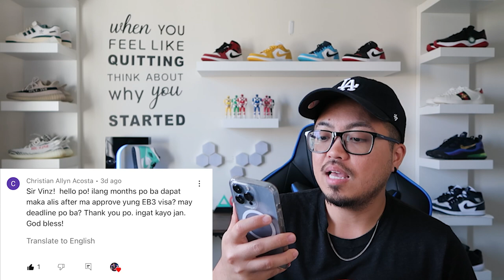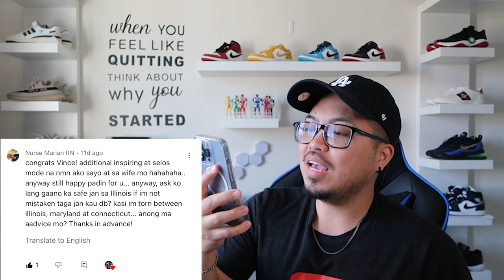Buhay Amerika: Christmas Decor Shopping | Vinz Leonardo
Music used in this video:
"Christmas Happy Music" is classical christmas style track. I used bells,  strings, orchestra, church bells and organ.